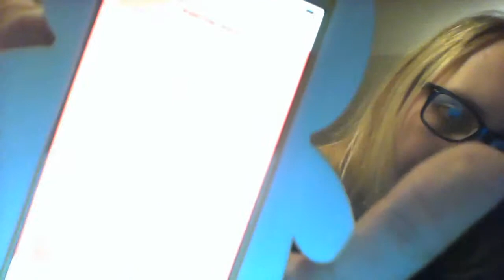I Sound Like A Chipmunk!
I thought it'd be kinda fun to mess with the helium. I sound hilarious! XD